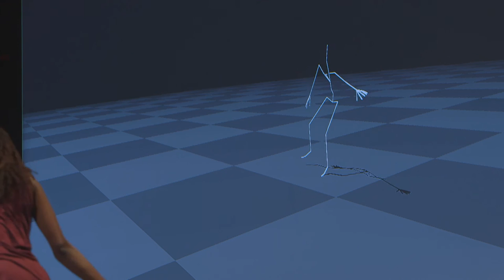What if we could be inspired by AI? | Alex Berman & Valencia James | TEDxGöteborg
The interdisciplinary project AI_am explores how artificial intelligence (AI) and contemporary dance can inform and advance each other. The project brings together experts from the fields of dance, cognitive science, graphics and coding.

Alex Berman is a software developer and artist, interested in exploring sound, music, language, the brain and other complex systems by creating artworks, computer simulations and new forms of interaction.

Valencia James is a dancer and choreographer, based in Budapest, Hungary.